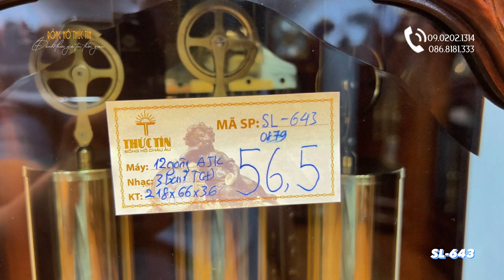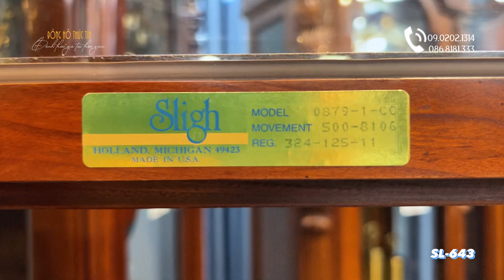Đồng hồ tủ cây của Mỹ, thương hiệu Sligh cấp cấp, bảo hành 5 năm, giá 56,5 triệu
Đồng hồ tủ Mỹ, thương hiệu Sligh, Model: Sligh 0879

I. Nội dung chính của video:
00:00:22 Giới thiệu tổng quan về chiếc đồng hồ
00:02:22 Mô tả ngoại thất
00:08:45 Mô tả cỗ máy
00:09:30 Nhạc chuông
II. Cam kết của bên em
+ Đưa  tới các bác những sản phẩm đúng giá trị và chất lượng.
+ Miễn phí vận chuyển, lắp đặt tại nhà cho các bác tại Hà Nội và các tỉnh miền Bắc.
+ Bảo hành 05 năm, bảo trì dài hạn cho những đồng hồ cây mà bên em giao lưu với các bác.

👉 Để đảm bảo quyền lợi tối đa cho các bác, đặc biệt là những bác ở xa, nhận hàng qua dịch vụ vận chuyển đường dài .Và để khẳng định giá trị, uy tín chất lượng sản phẩm, ĐỒNG HỒ THỨC TÍN cam kết hoàn trả 100% số tiền, nếu sau khi nhận hàng quý khách có bất kỳ sự không hài lòng nào

👉 Theo đó khi nhận hàng, nếu các bác cảm thấy sản phẩm không như mong muốn (vì bất kỳ lý do gì) các bác có thể liên yêu cầu, gửi trả hàng. Mọi chi phí phát sinh, bên em cam kết sẽ hoàn lại đầy đủ cho các bác

👉 Với cam kết này, bên em khẳng định đặt quyền lợi tối đa cho các bác để các bác thật sự yên tâm khi mua ĐỒNG HỒ CÂY tại Thức Tín.

      Địa chỉ: Số 45C, Giảng Võ, Đống Đa, Hà Nội